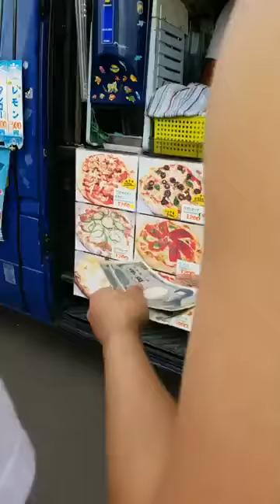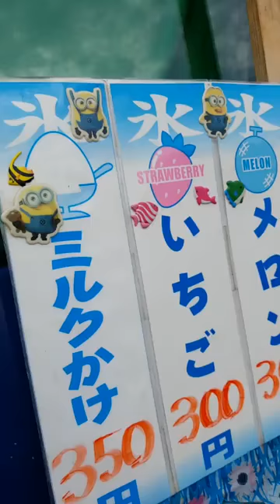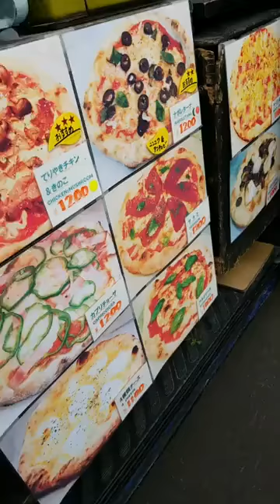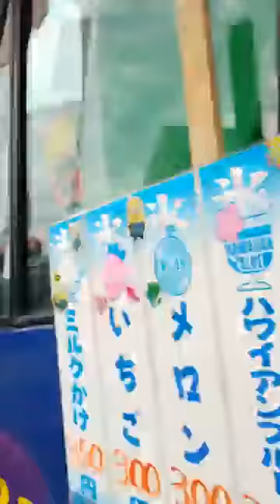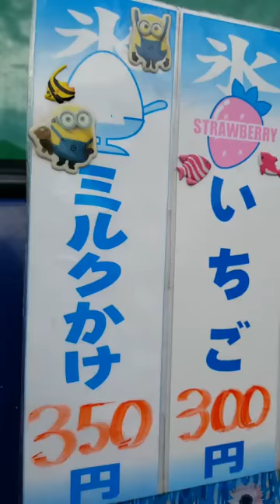Pizza Kore to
Street Pizza .. try lang kung masarap xD